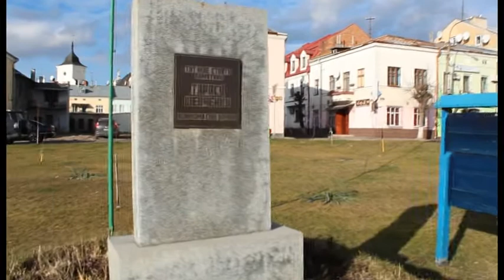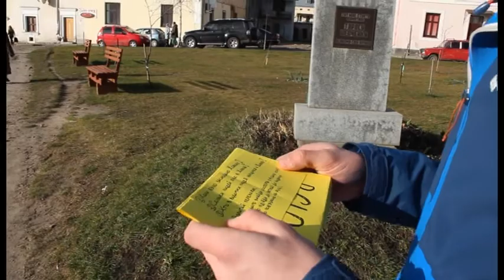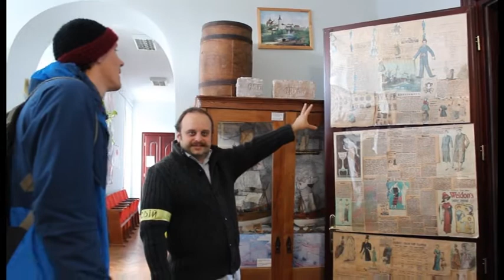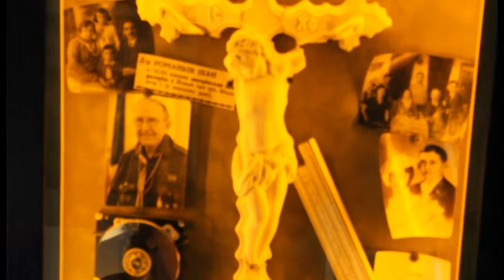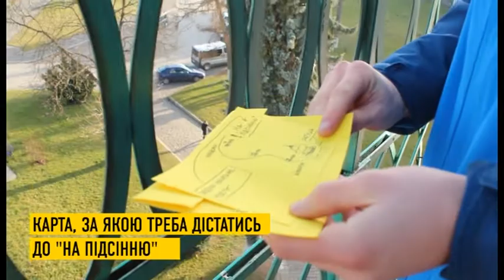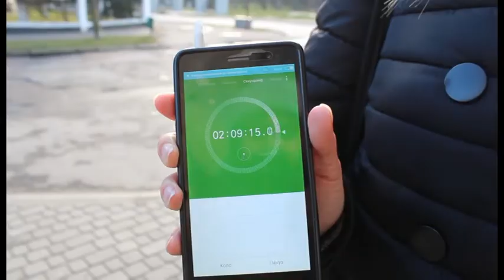Всюди свій :: Жовква